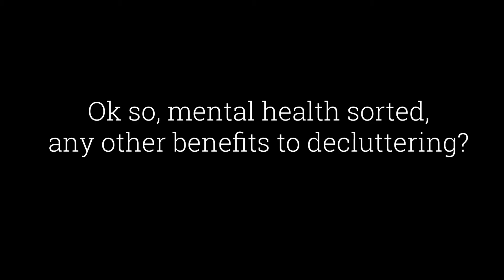The health benefits of decluttering - Sue Rae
Sue Rae runs through all the mental and physical health benefits of clearing and cleaning your home, decluttering, denoising the house, and living a slightly more minimal lifestyle, surrounded by less clutter and mess.

0:00 - Are there mental health benefits to decluttering?
0:58 - Is it just my own mental health that will benefit?
1:35 - Are there any other benefits to decluttering?